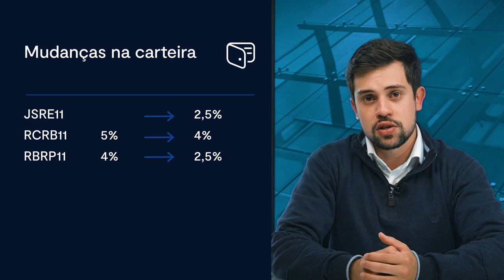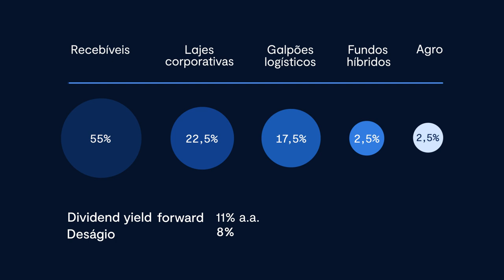Melhores fundos imobiliários para Outubro 2022 | Carteira de FIIs BTG com Matheus Oliveira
Quais são os melhores fundos imobiliários (FIIs) para investir em outubro de 2022? Matheus Oliveira, especialista em fundos imobiliários do BTG Pactual, conta quais são as oportunidades promissoras para este mês no mercado imobiliário.

00:00 - Cenário Macroeconômico
01:02  - Cenário Brasileiro
02:00 - Carteira de FIIs